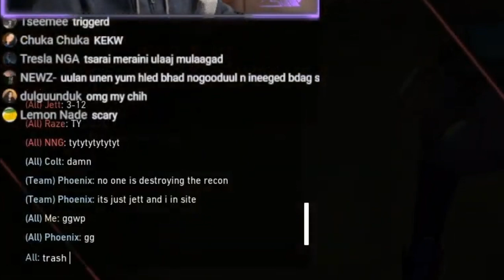@consz: JUST BREAK IT | RECON БУУДАЖ ЧАДАХГҮЙ БОЛ БИТГИЙ ТОГЛО!